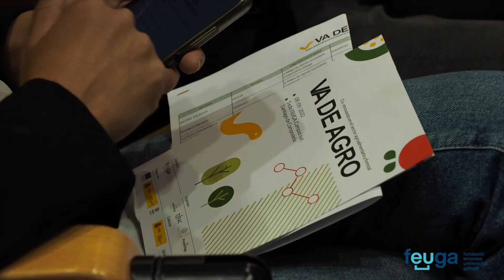Vídeo Va de Agro. RRSS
Audiovisual del evento Va de Agro, para las RRSS.
El Grupo Operativo MICOALGA-FEED "Reducción de antibióticos en ganadería a través de una alimentación natural basada en el uso de hongos y algas" es el responsable de este contenido.